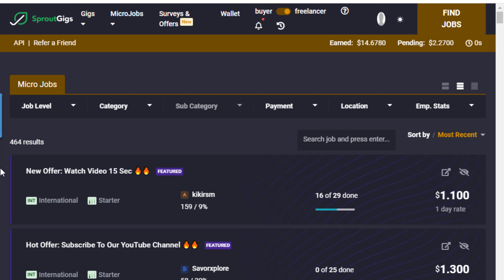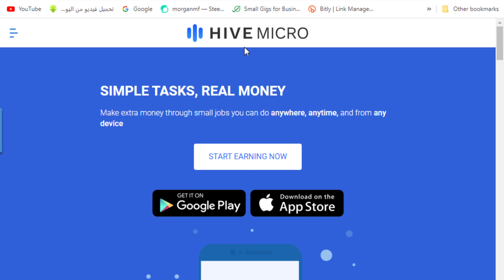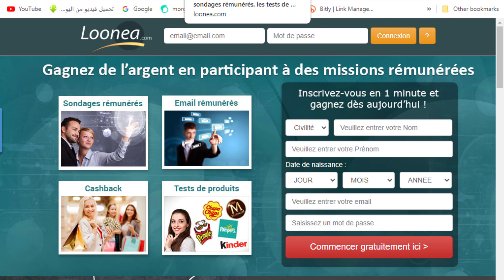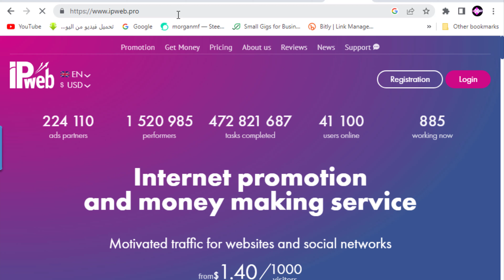افضل 7 منصات مثل picoworker سابقا و مازالت تدفع حتى يومنا هذا من وجهه نظر قناتنا.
لينك الانستجرام
الموقع رقم 1
رقم 2
rapidworkers
رقم 3
microworkers.
رقم 4
hivemicro
رقم 5
loonea
رقم 6
رقم 7
aviso.bz
رقم 8
ipweb.pro